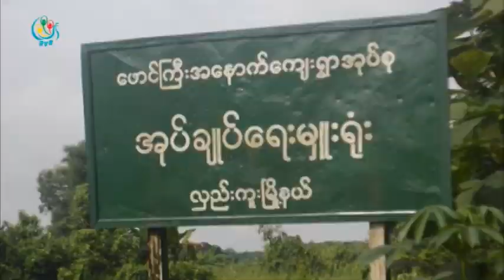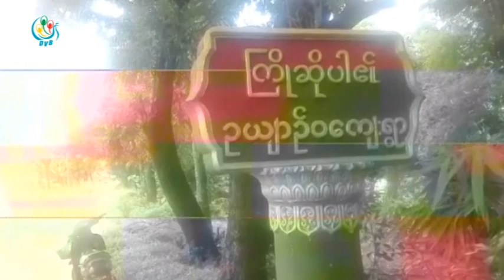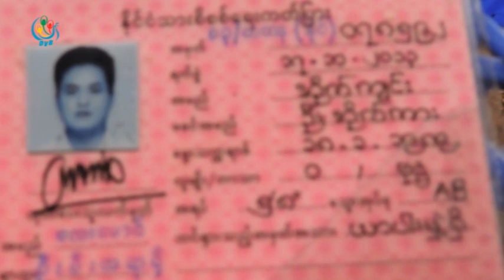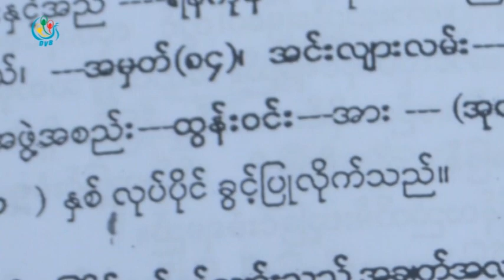DVB - ေက်ာက္မီးေသြး ေလာင္စာသံုး အုတ္စက္လုပ္ငန္း တည္ေဆာက္ေနမႈအေပၚ စိုးရိမ္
လွည္းကူးၿမိဳ႕နယ္အတြင္း ေက်ာက္မီးေသြး ေလာင္စာသံုး အုတ္စက္လုပ္ငန္း တည္ေဆာက္ေနမႈအေပၚ ပတ္ဝန္းက်င္ပ်က္စီးယိုယြင္းမႈေတြ ျဖစ္လာမွာကို ေဒသအခ်ိဳ႕က စိုးရိမ္ေနၾကပါတယ္။ ဒီသတင္းကို ဦးရန္ႏိုင္ ေပးပို႔ထားပါတယ္။ ရိုက္ကူး -- ညိုထြန္း(cj)